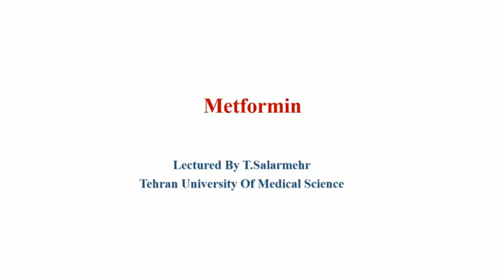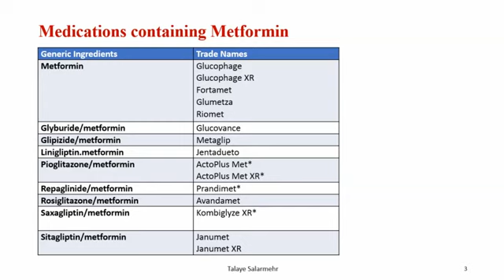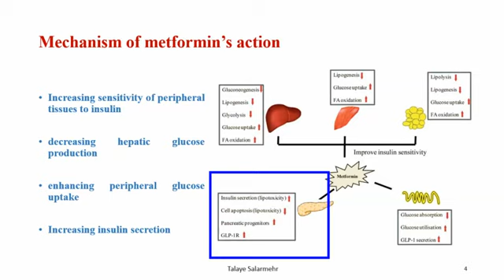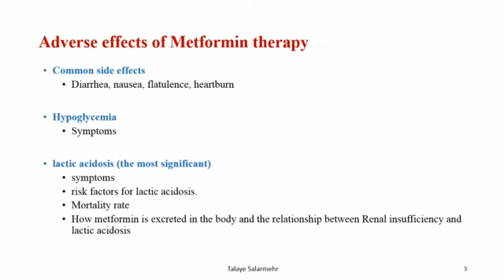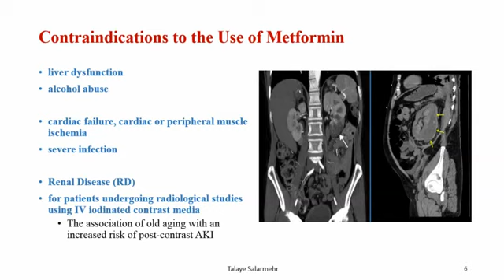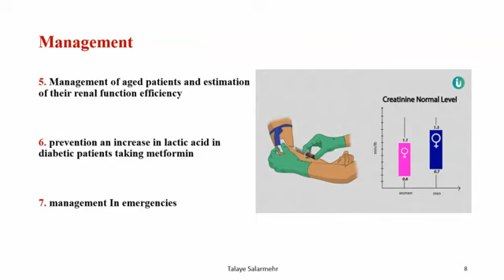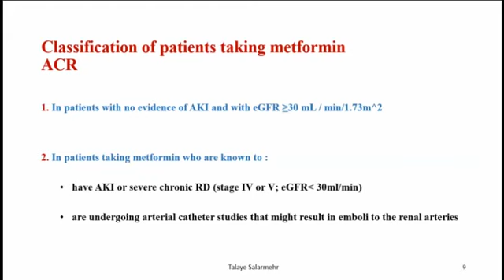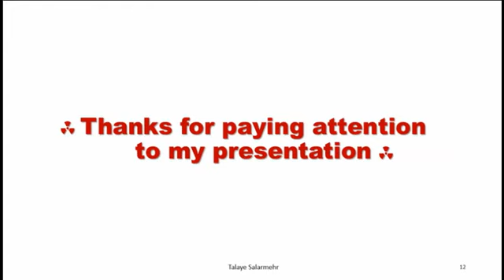MedImag: Metformin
در این فایل آموزشی نحوه تزریق ماده کنتراست گادولینیم و ید در بیماران مبتلا به دیابت نوع شیرین که متفورمین مصرف می کنند مورد بررسی قرار می گیرد.
Risk for Post-Contrast AKI in Patients taking Metformin